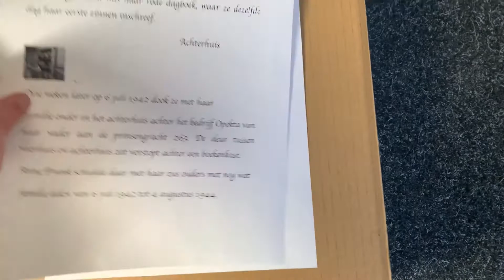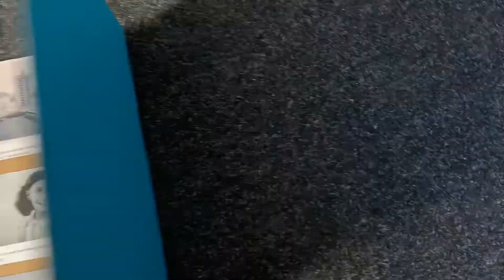Lapbook van Leon - Tweede Wereldoorlog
De opdracht was, maak een lapbook over de Tweede Wereldoorlog.
Hier de creatie van Leon.